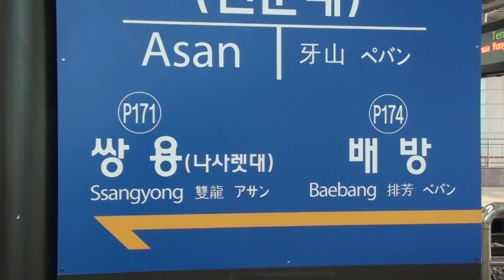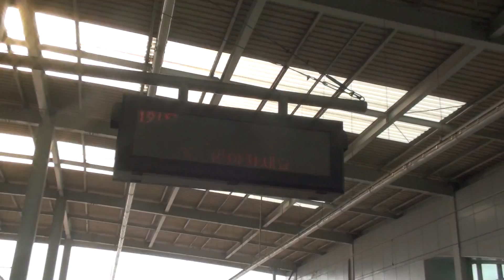"Stasiun Asan Cheonan KOREA SELATAN" WISATA KOREA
Dapatkan Lebih Dari 350 Tutorial SB1M, Daftar SB1M Sekarang Gratis Sebelum Kelasnya Ditutup

Jangan Lupa Berikan Like, Komantar dan Share Anda
Karena ketiga adalah Nyawa kami untuk terus berkarya